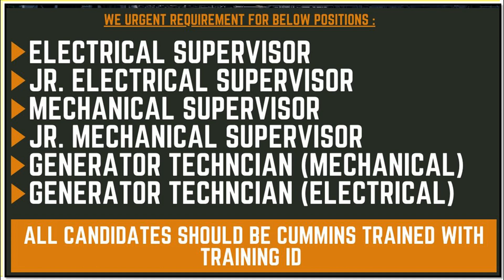URGENT OPENING - OMAN - LONG - TERM OPENING FOR A LEADING OIL & GAS COMPANY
ELECTRICAL SUPERVISOR | JR. ELECTRICAL SUPERVISOR | MECHANICAL SUPERVISOR | JR. MECHANICAL SUPERVISOR | GENERATOR TECHNICIAN (MECHANICAL) | GENERATOR TECHNICIAN (ELECTRICAL)